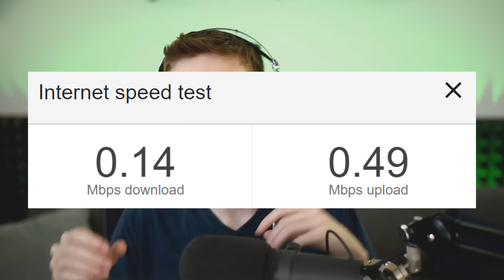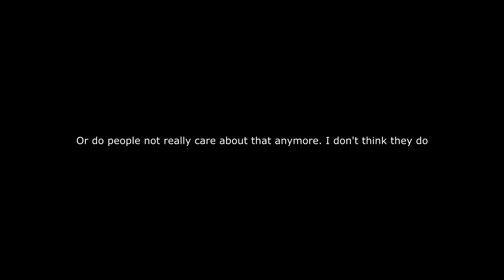IT FINALLY HAPPENED!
Ayeeeee my last bitching vlog :D
 ðŸ’š you guys. SERIOUSLY, thanks for the patience. Let's kill it.

 â”â” MUSIC USED â”â”
 Air & Breath Melody in Major C â—Š God